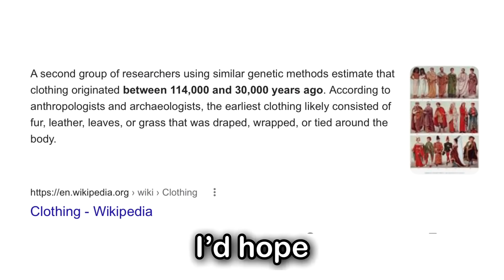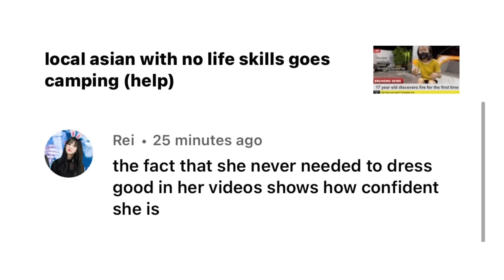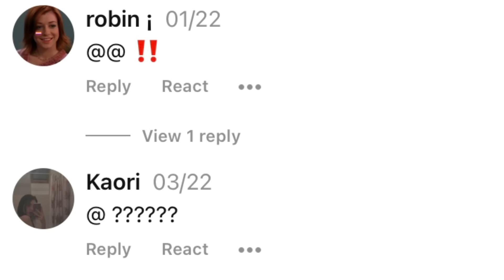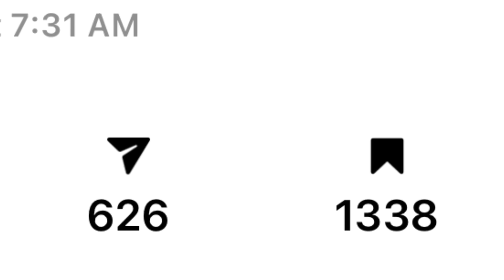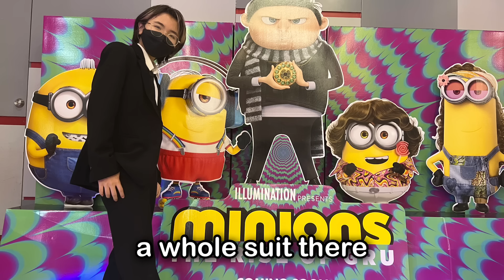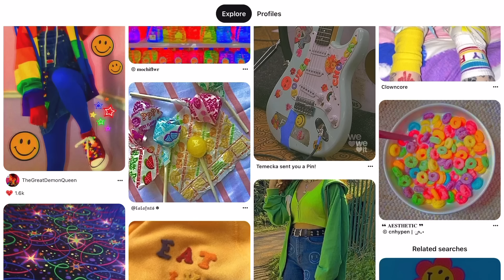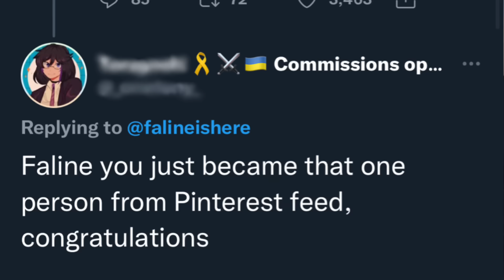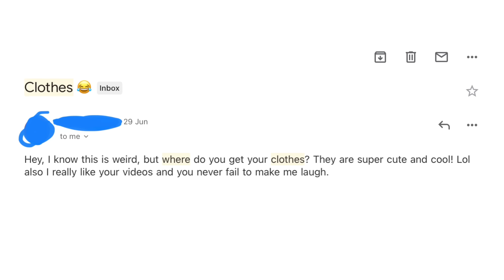i tried dressing like a PINTEREST GUY for 3 days straight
(thank u for feeding my wife n kids nordvpn)
good evening axolots, or should i say good evenclothes (this does not make sense, great entertainment )

Today we enter an exploration of fashion, clothes, fabrics, the intestines of closets. I shall see which drapes on my body create the perfect image of something that you would scroll past on ur pinterest feed and think, 'let me save that'. Ignore the fact that my own pinterest feed literally only has memes and videos of yuzuru hanyu on them.

Love u as always hope u enjoy, I started college so upload was bit late today bUT WE PERSEVERE

-faline sausage